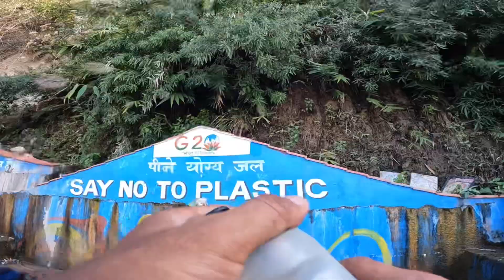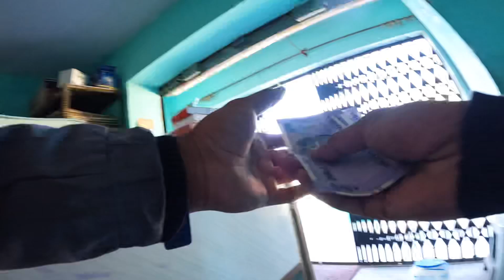Dehradun to chamba ..lage bs 5 gntay🚴🚴‍♀️@bhandarigmtb